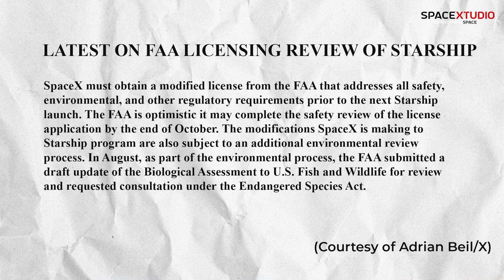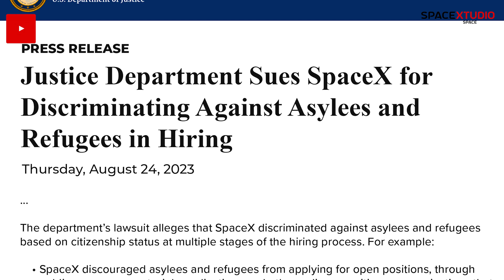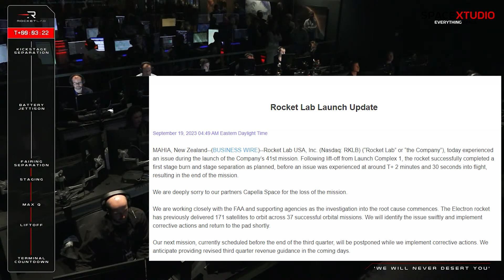SPACEX IS SUING THE US GOVT. | RocketLab's 41st Mission Ended in FAILURE and more...